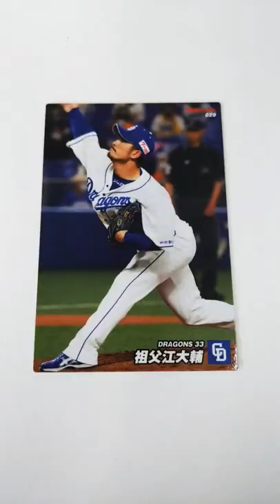2022プロ野球チップス 今日出たのは 祖父江大輔選手 宮城大弥選手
カルビー　プロ野球チップス　2022　第１弾

今日出たのは中日ドラゴンズ　祖父江大輔選手（レギュラーカード）と、
オリックスバファローズ　宮城大弥選手（タイトルホルダーカード）。